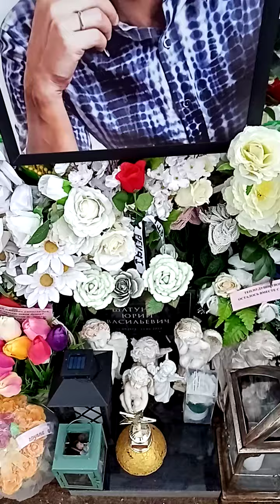04.04.2023 Могила Юрий Шатунов | У Юрочки тишь и благодать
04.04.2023 Могила Юрий Шатунов | У Юрочки тишь и благодать.